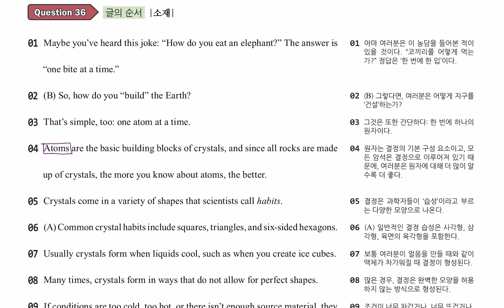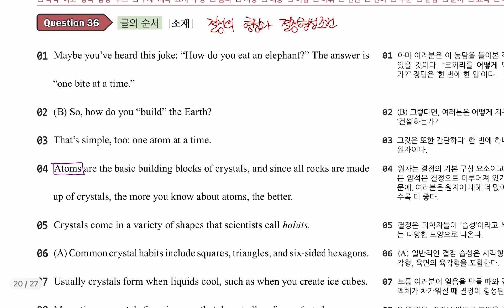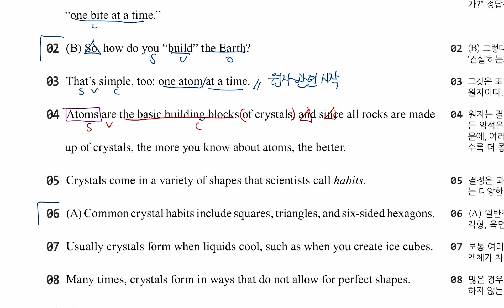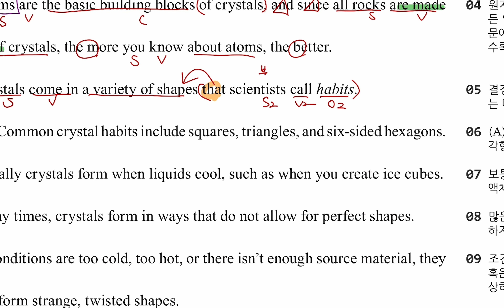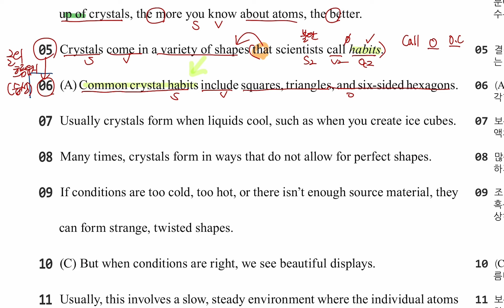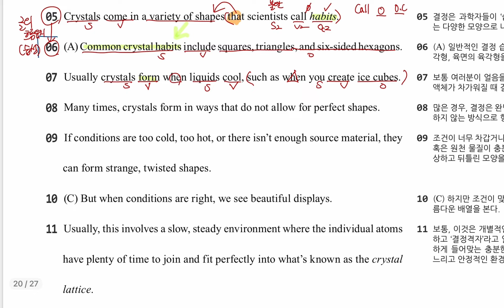헬렌영어 2023 고1 9모 36번 분석영상 (LEE)